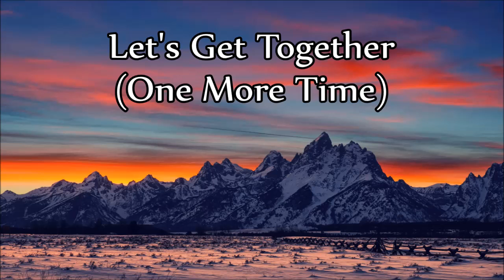George Jones & Melba Montgomery - Let's Get Together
"Let's Get Together (One More Time)"
(Written by Don Chapel)

Track 5 (B-Side) of the album:
"Let's Get Together" 1967

© Label: Musicor Records